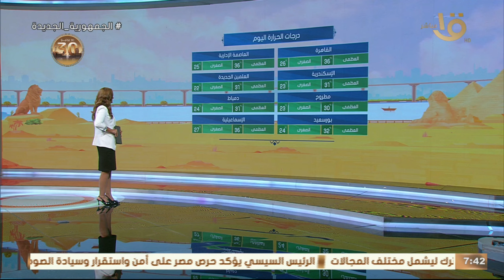انخفاض بدرجات الحرارة.. الأرصاد تكشف عن تفاصيل حالة الطقس في مختلف محافظات الجمهورية